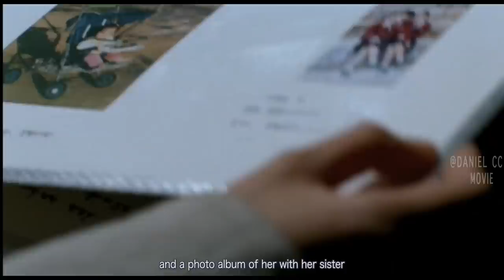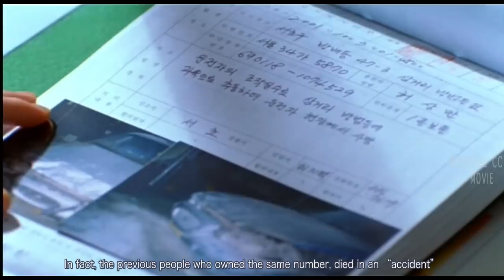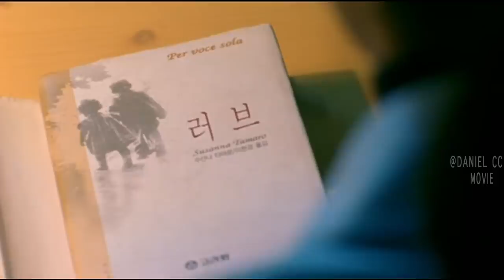She's Buried Alive in the Wall and Haunts the Living Via Phone |THE PHONE EXPLAINED